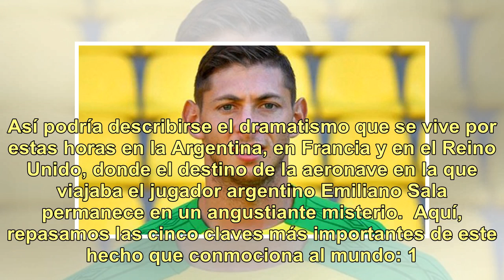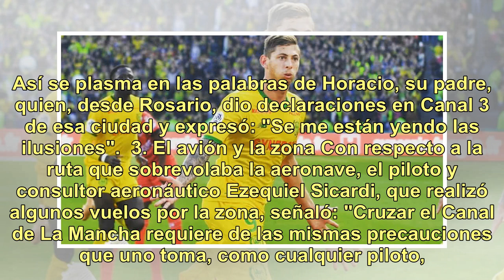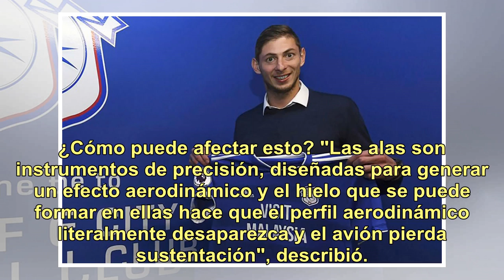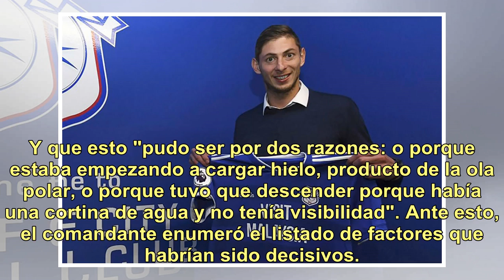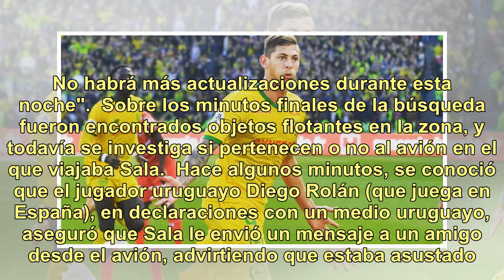Qué se sabe y qué no sobre la desaparición del vuelo de Emiliano Sala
Una búsqueda desesperada y contrarreloj. Así podría describirse el dramatismo que se vive por estas horas en la Argentina, en Francia y en el Reino Unido, donde el destino de la aeronave en la que viajaba el jugador argentino Emiliano Sala permanece en un angustiante misterio.  Aquí, repasamos las c...